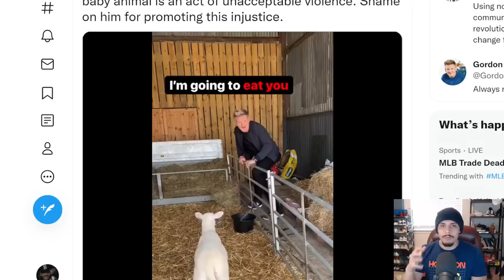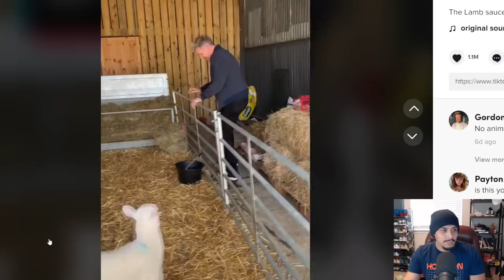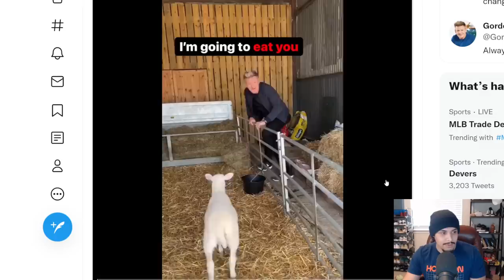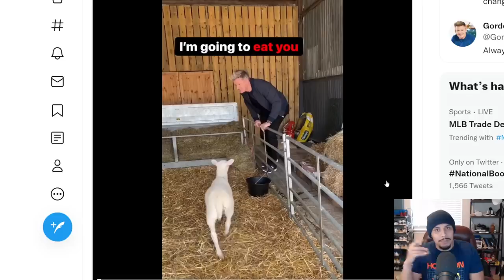They Really Tried To Cancel Gordon Ramsay For This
Chef Gordon Ramsay found himself under scrunity after posting a video on tiktok.